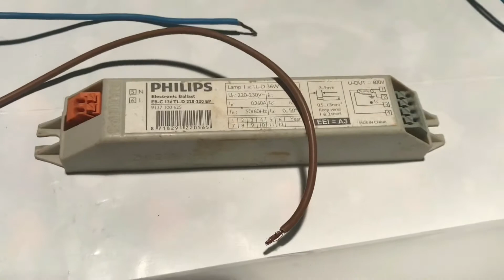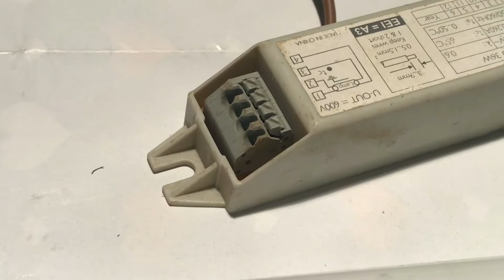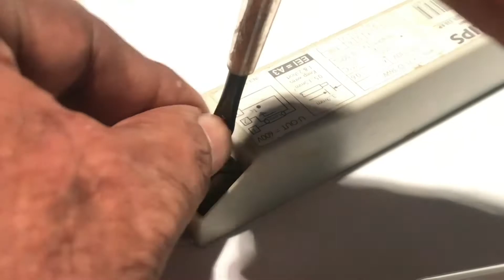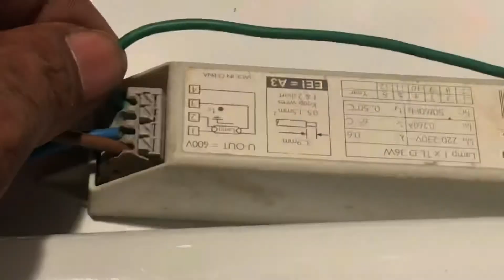How to do Fluorescent Lamp electronic blast connection.